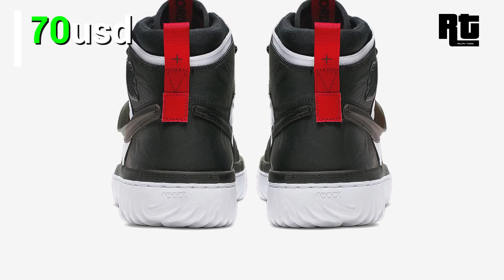Top 15 Latest Nike Shoes for the month of July 2019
featuring the MVP of the year Giannis Antetokounmpo first ever nike signature shoes nike zoom freak 1

Hey Guys let me know if you have any suggestions like Top 15 or Top 10 NIKE SHOES sneakers

15. Air Jordan 1 High React
    Price: $170usd

14. Nike LeBron 16 Low
    Price: $160usd

13. Nike air force 1 aztec pattern
    Price: TBC

12. Nike Air Max 270
    Price: TBC

11. Nike PG 3 “University Red”
    Price: $110usd

10. Nike KD 12 “EYBL”
    Price: $150usd

9.  Nike AF1 Low Type
    Price: $140usd

8.  Nike Air Max 1
    Price: $140usd

7.  Nike Air Force 1 ’07 LV8 3
    Price: $100usd

6.  Nike Zoom Freak 1 Day 1
    Price: $120usd

5.  Nike Kyrie Low 2
    Price: $110usd

4.  Nike Air Max 720
    Price: $180usd

3.  Nike Vapor X Kyrie 5 “Wimbledon”
    Price: $160usd

2.  Jordan Mars 270 “Green Glow”
    Price: $160usd

1.  Nike Zoom Freak 1 “All Bros”
    Price: $120usd

the images are used for sneaker news reporting, comments, and educational purpose under fair use of